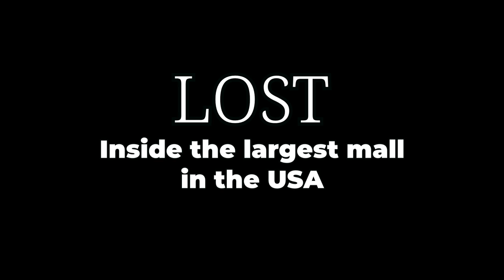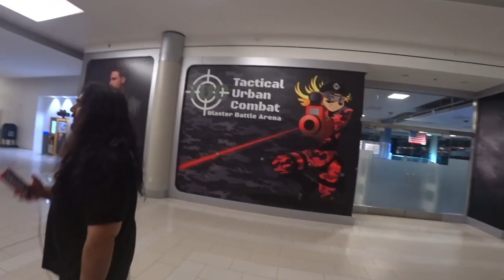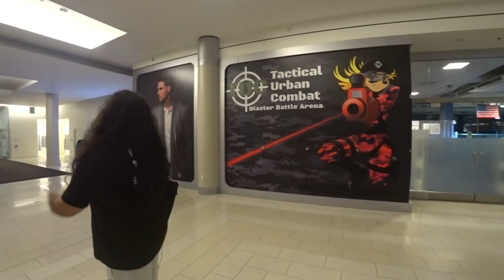Lost In The BIGGEST Mall of America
Esfand and Bonnie Get Lost In The BIGGEST Mall of America